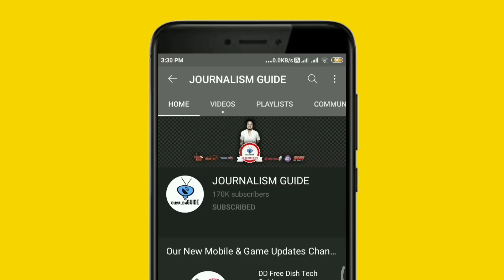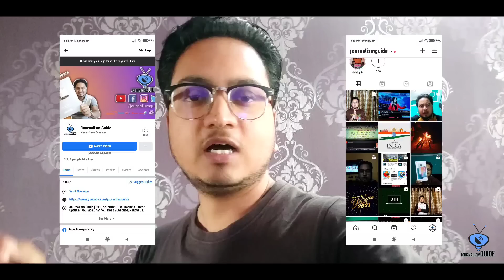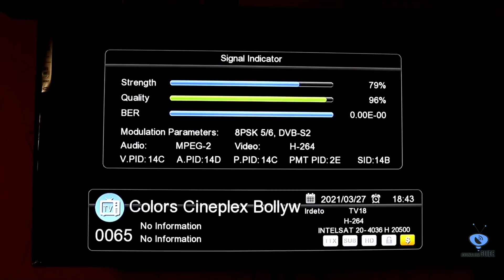Colors Cineplex Bollywood Test Transmission started on Satellite | DD Free Dish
Namaskar Dosto,